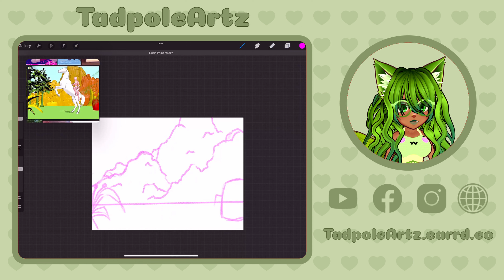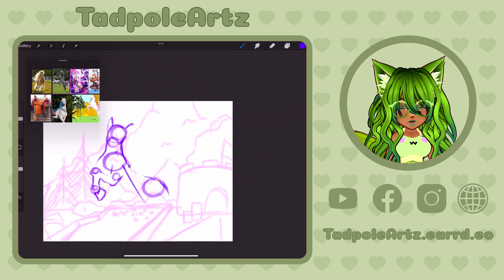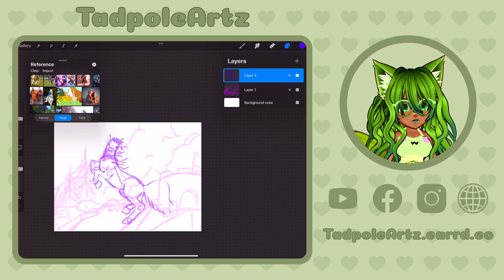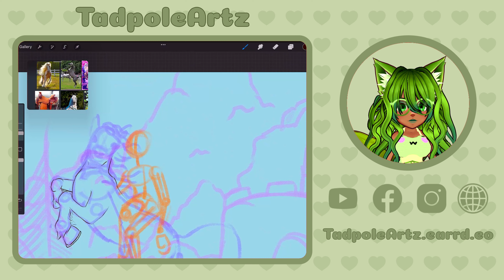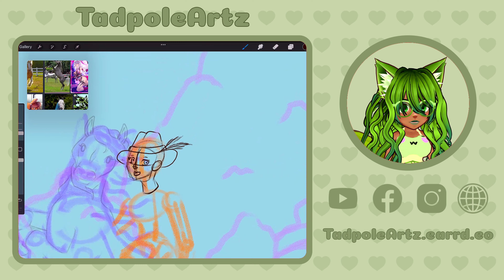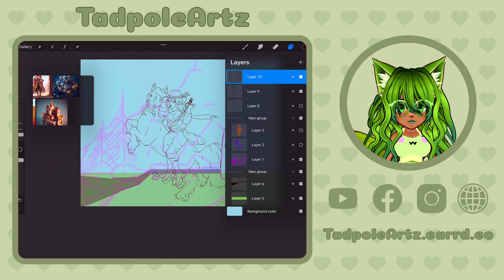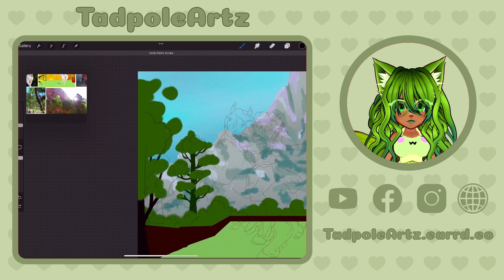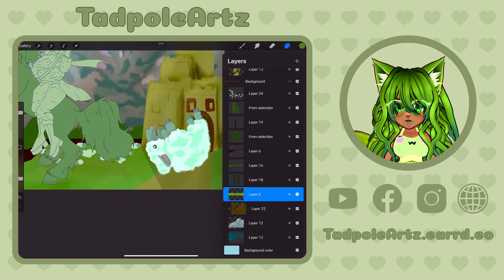Is Art Theft a MYTH Why COPYING is the KEY to SUCCESS | SPEEDPAINT + CHAT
Why is the art community so against copying?

Thank you for watching my video… make sure to check out my website to see my high quality gallery or if you want to support me as an artist or creator by purchasing Merch with art made by me.